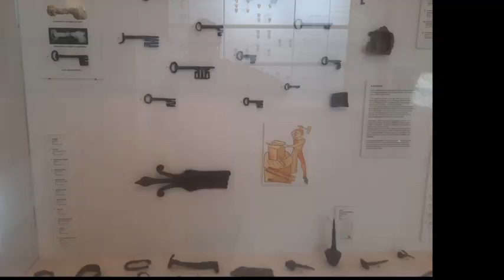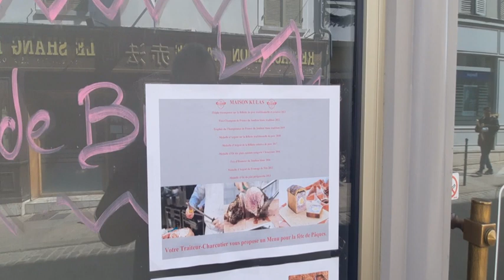A la découverte de la vielle ville de Brie-Comte-Robert.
Visite du centre historique de Brie-Comte-Robert